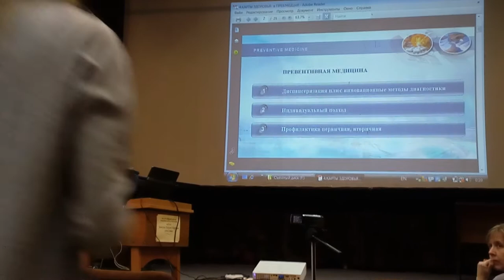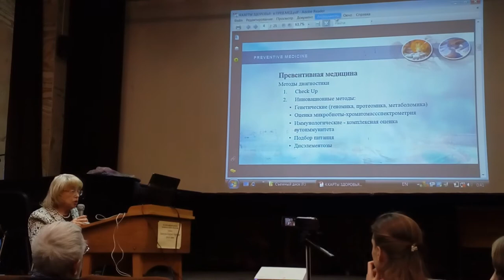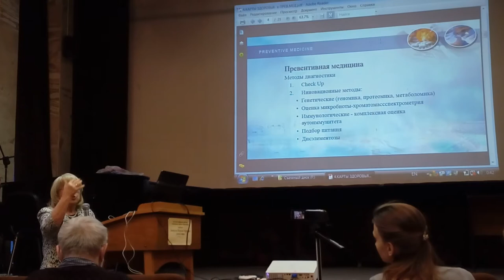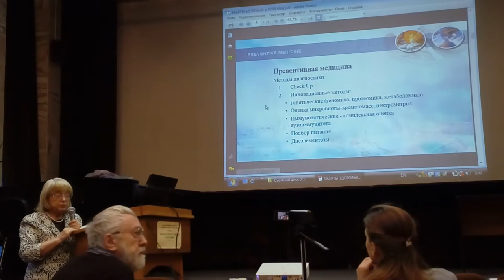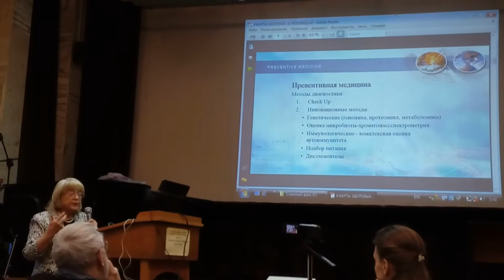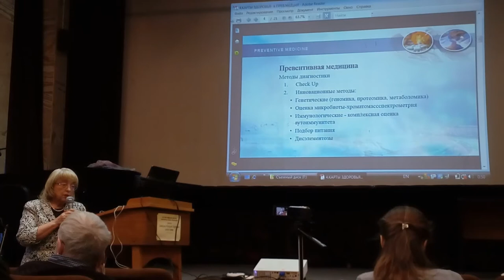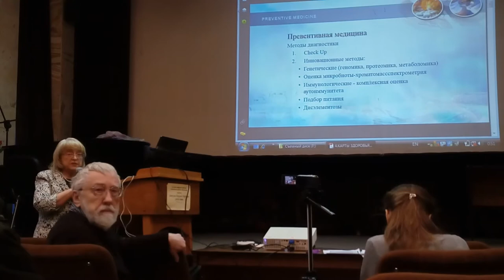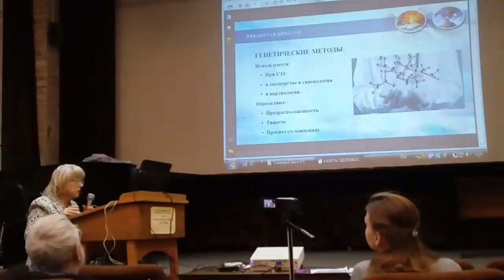Революция в медицинской диагностике и подходах к лечению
Профессор, клинический иммунолог  с опытом работы с 1975 г. рассказывает о своих запатентованных открытиях, которые наконец-то стали внедряться в практику ряда медучреждений России.
Основные выводы:
1. Наше здоровье зависит от состояния микробиоты кишечника, поэтому основа здоровья - правильное питание.
2. Иммуномодуляторы - зло! Они вызывают лимфопролиферацию.
3. Любую проблему со здоровьем можно скорректировать, тем самым подняв качество жизни человека. Будущее человечества - за превентивной медициной
С заседания Геронтологического общества РАН 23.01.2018